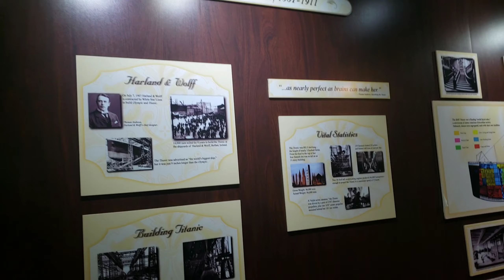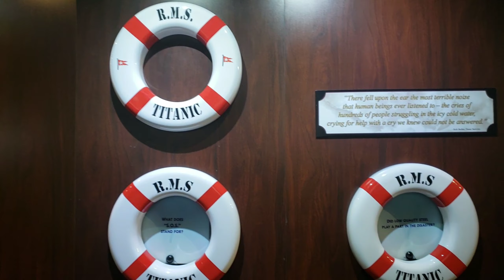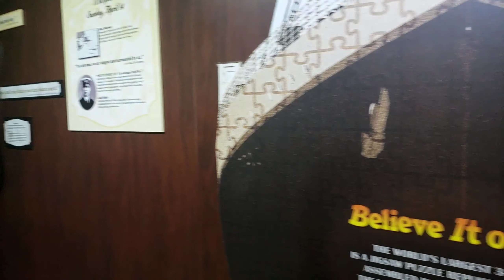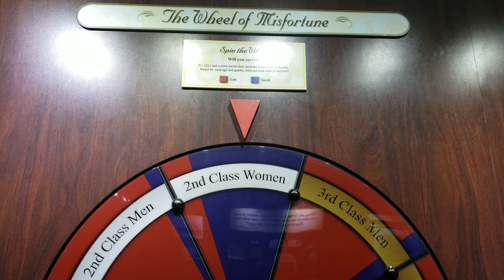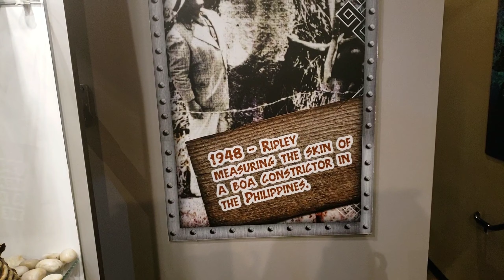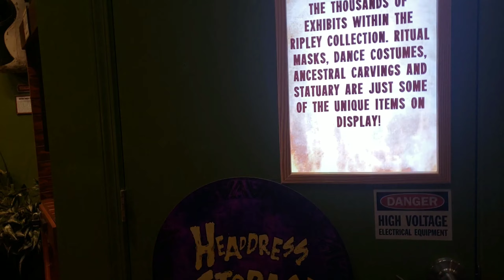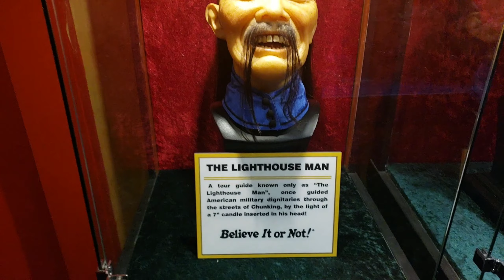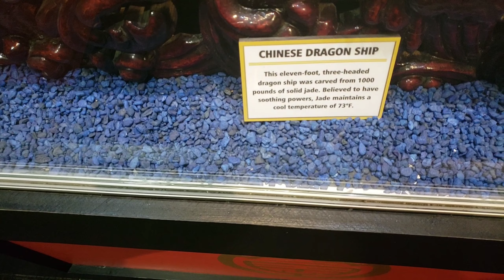Part II-RIPLEY's BELIEVE IT OR NOT@Panama City Beach, Florida.